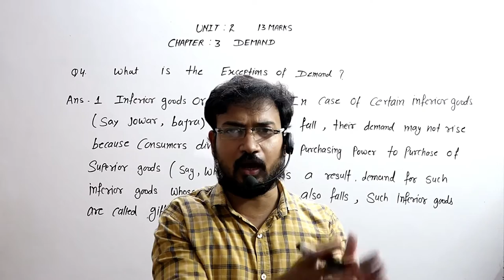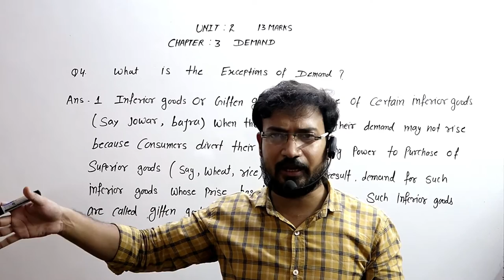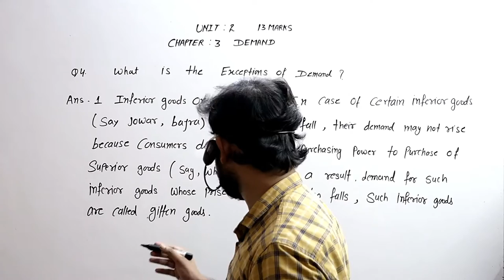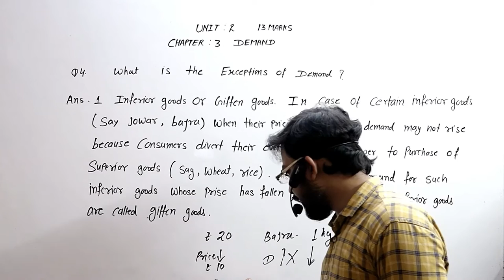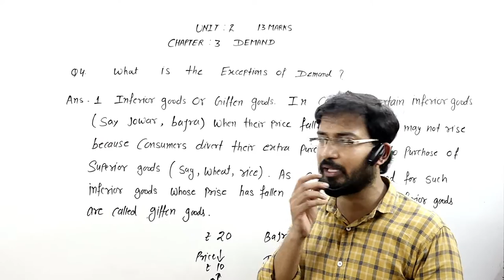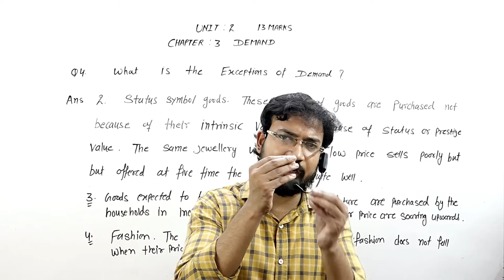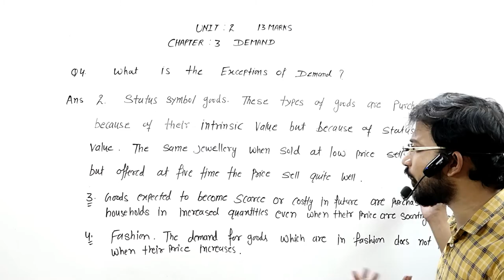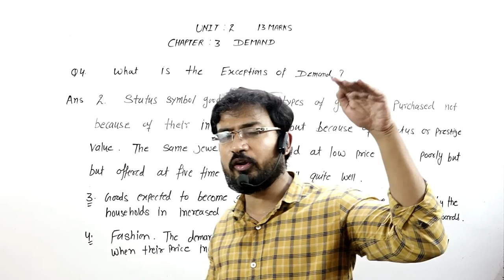DEMAND PART 3